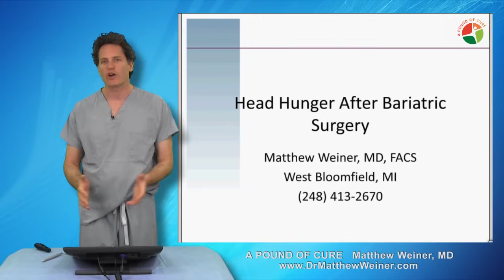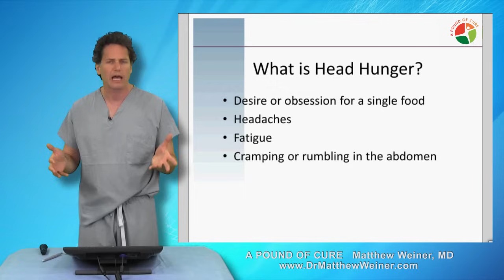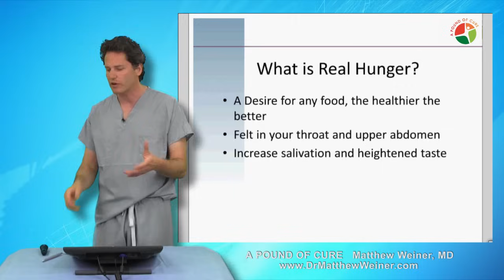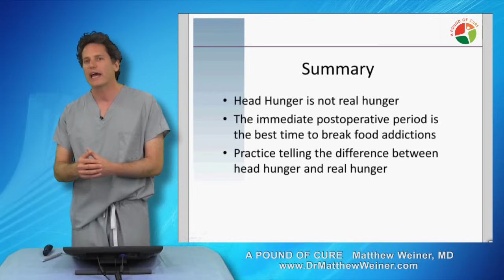Head Hunger After Weight Loss Surgery